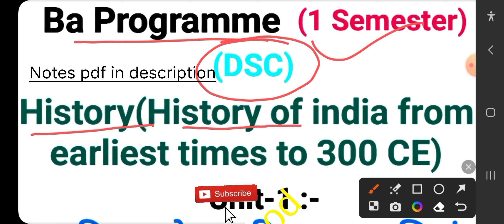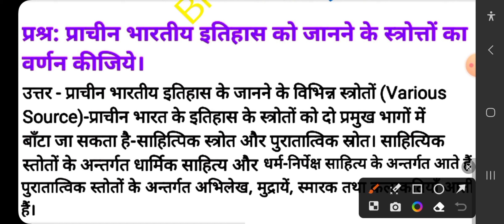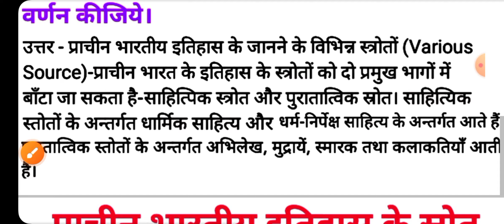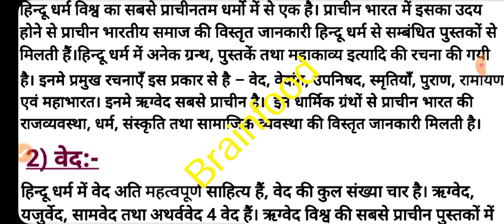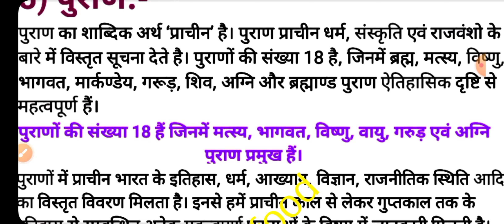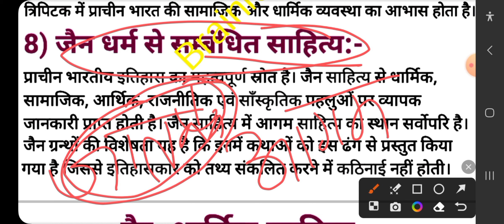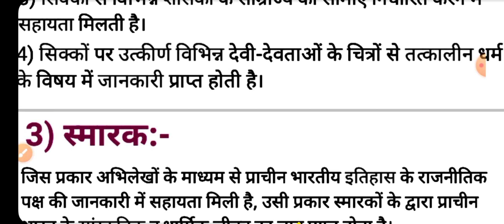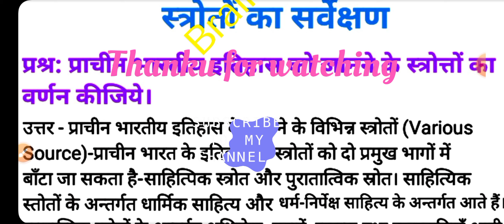History 1st semester important questions|Ba programme 1st semester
💥इतिहास लेखन की प्रवृत्तियों और स्रोतों का सर्वेक्षण|BA Programme semester 1st History pdf link. 👇👇👇👇👇👇👇